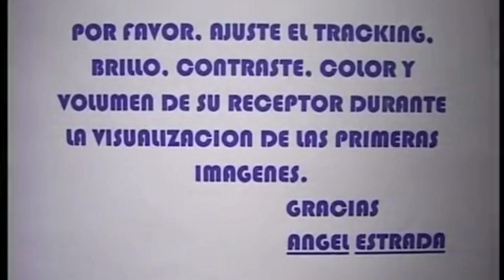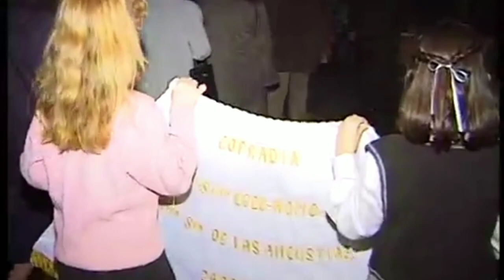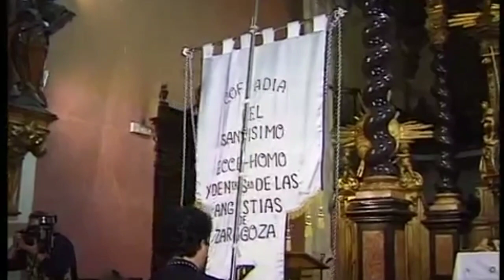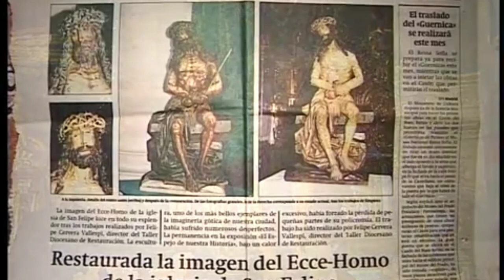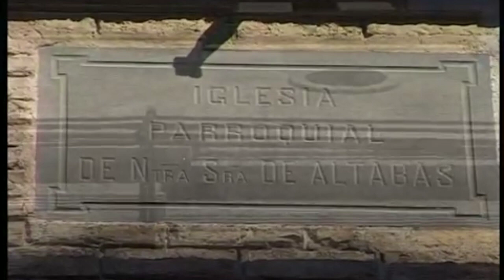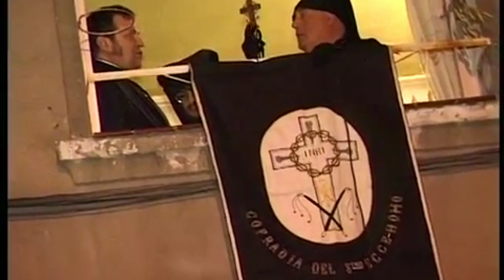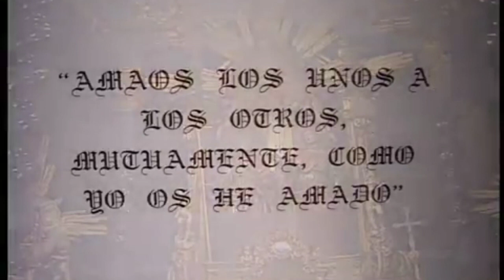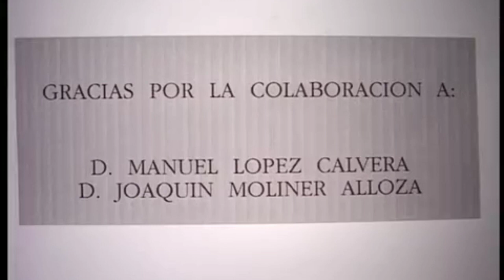ZARAG. 1997 SEM. SANTA - COFRAD.DEL STMO.ECCE-HOMO 50 ANIVERSARIO ( REMASTERIZADO )